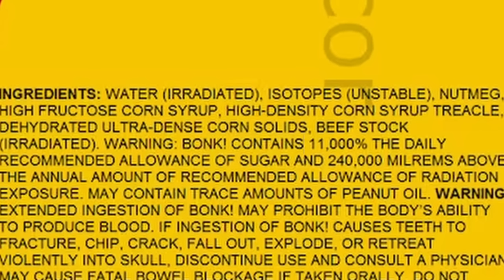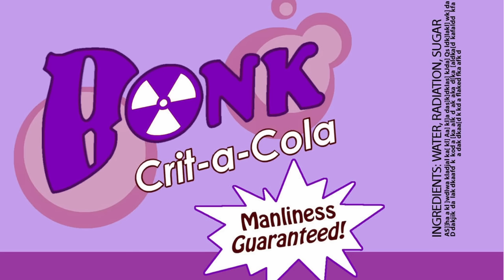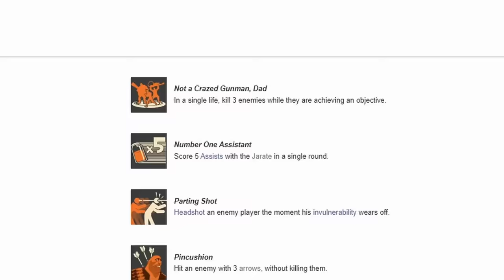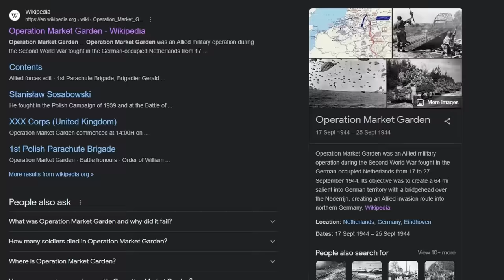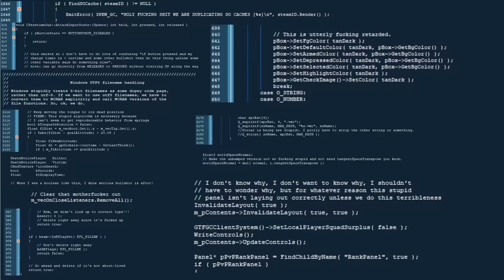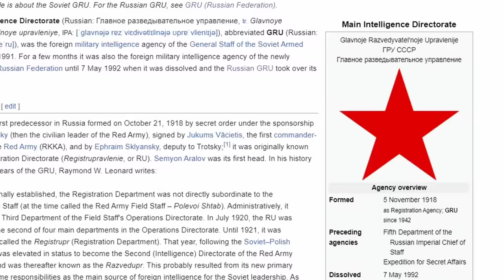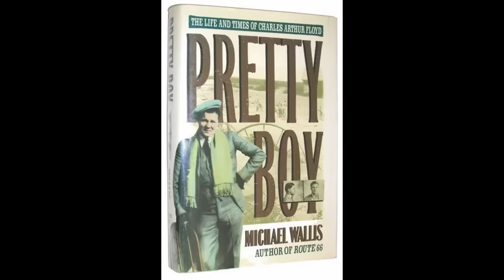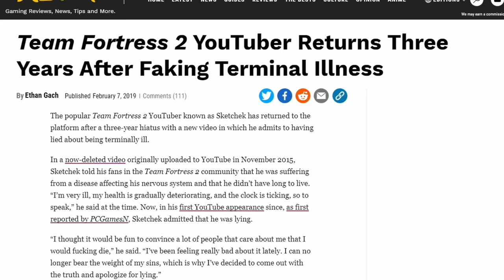1 Fact You Won't Know For ALL 206 TF2 Weapons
I didn't know most of these facts even after 9k hours in the game so odds on you guys won't know most of these.

The majority of these facts are found in the trivia or bug sections of the TF2 wiki There's lots more trivia and facts found in the wiki so go check it out!

Big shout of to Yui, Robin and Spooky Jade for helping me film some of the facts that have no video footage online.

Making this video taught me how much effort valve puts into the weapon design of this game ( and how little effort they put into updating TF2 to fix all these weapon bugs). I will aim to post a high-quality TF2 video once a month.  There will be more TF2 content like '11 troll revolver spys vs 11 tryhards' coming soon!